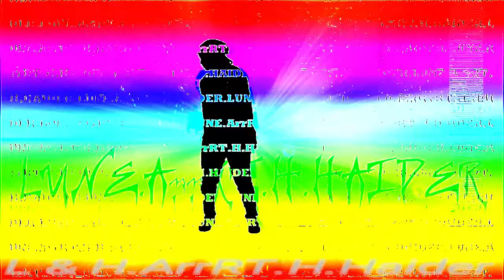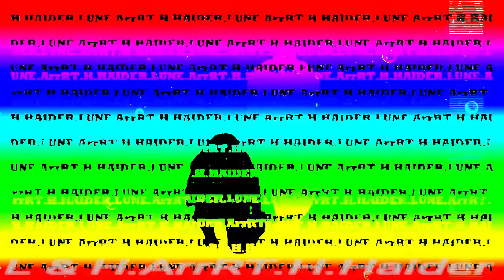L & H.ArrRT.H. By H.HAIDER.MADE in HAIDER.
By H.HAIDER. L & H.ArrRT.H. MADE in HAIDER.
H.Haider.ArrRT.Movie.